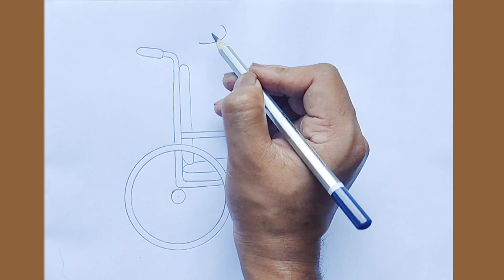How to draw a man in a wheelchair || wheelchair drawing || easy drawing tutorial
music